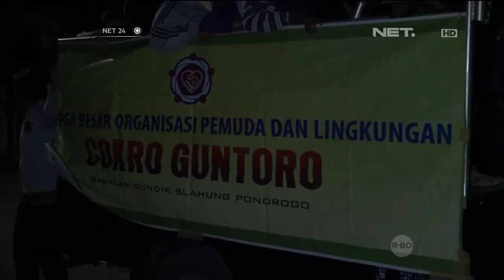Warga Ponorogo takbir keliling dengan obor dan alat dapur - NET24